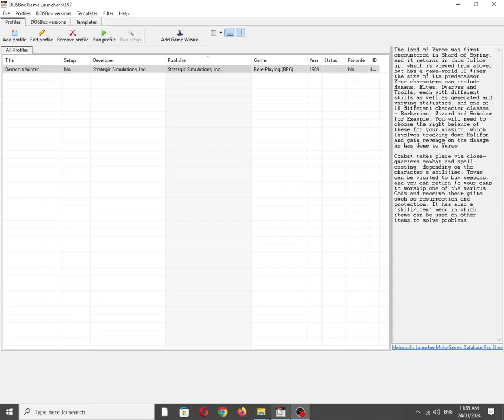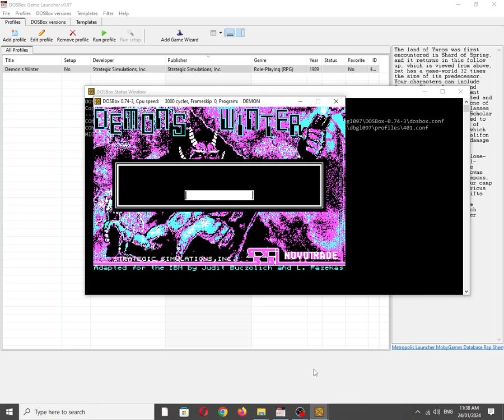Demon's Winter [MS DOS] Title Screen on IBM PC Speaker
Mobygames description:
The land of Ymros was first encountered in Shard of Spring, and it returns in this follow up, which is viewed from above, but has a game-world 32 times the size of its predecessor. Your characters can include Humans, Elves, Dwarves and Trolls, each with different skills as well as generated and varying statistics, and one of 10 different character classes - Barbarian, Wizard and Scholar for Example. You will need to choose the right balance of these for your mission, which involves tracking down Malifon and gain revenge on the damage he has done to Ymros.

Combat takes place via close-quarters combat and spell-casting, depending on the character's abilities. Towns can be visited to buy weapons, and you can return to your camp to worship one of the various Gods and receive their gifts such as resurrection and protection. It has also a 'skill/item' menu in which items can be used on other items to solve problems.

Also available on:
Vanillo: ✅☑✔
COS.TV: ✅✔☑